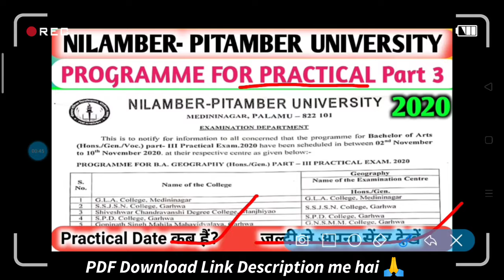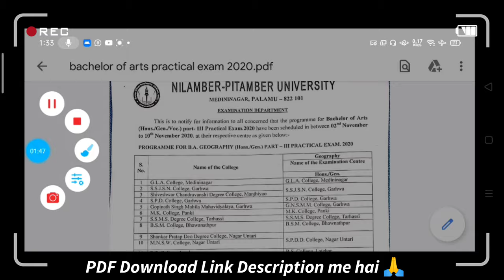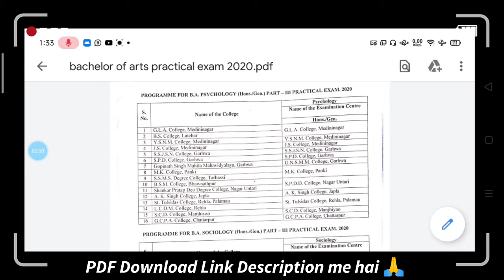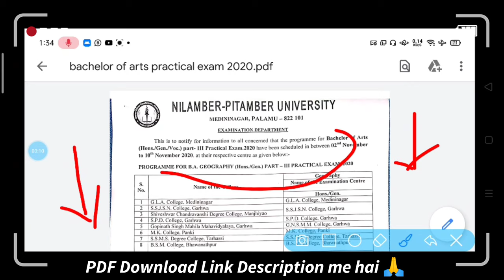NILAMBER-PITAMBER UNIVERSITY, Programme for B.A Part 3 Practical Exam 2020 || Exam Date, Exam Centre